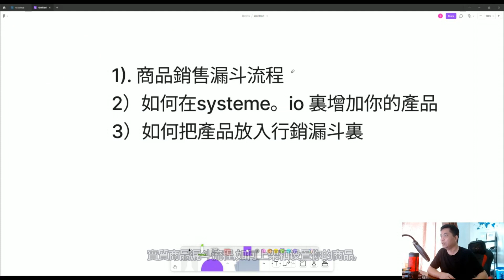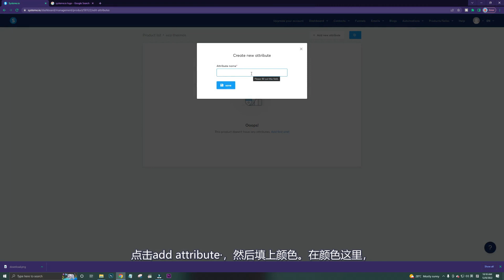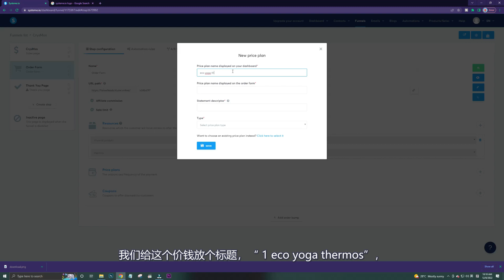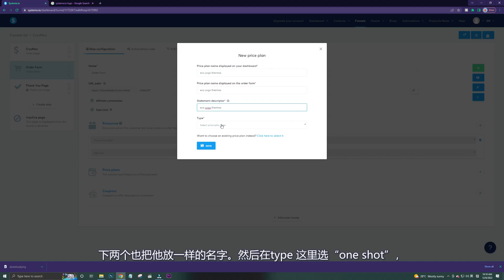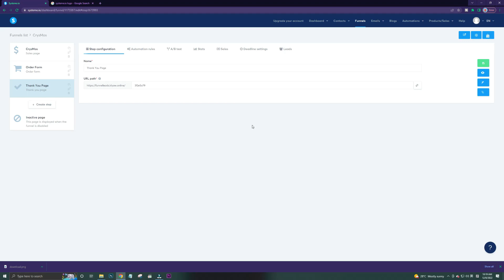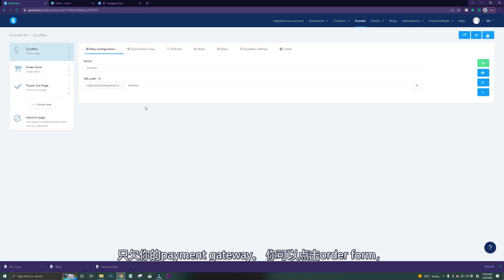如何用systeme io 10分钟做出可以卖產品/服務 ， 實質商品销售漏斗【網絡賺錢指南】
今天这个影片，将会教你如何利用免费的网上销售页面systeme。io 来卖你的产品。你将会学到：
實質商品漏斗流程,如何上架和设置你的商品,作出一个sales page 把商品链接.

我是从事网络设计与网络营销15年的網頁工程師，在这个频道我将会分享我经营youtube，网络事业，网络营销，网络工具，网络赚钱的知识,商机,副业 赚钱,马来西亚 网上 赚钱 平台,正规 的 网上 赚钱 方法,如何 利用 网络 赚钱,无 本 最 快 的 赚钱 方法,在家 赚钱,在家 赚钱 马来西亚,网上 赚钱 方法,马来西亚 在家 赚钱

注意：收益免責聲明！

我們不相信快速致富，我們相信努力工作，提供價值和服務他人，這就是我們的課程初衷。正如法律規定，我們不能也不會提供您任何成果與收益保證。我們不了解您，此外，您的生活結果取決於您，同意嗎？我們盡力提供給您最好的知識與策略幫助您更快地前進。但是，本頁面或我們任何網站、電子郵件、影片中的任何內容均不構成對未來收益的承諾或保證。我們任何網站或電子郵件中引用的任何財務數據僅只是根據過去的結果所做的估算或預測，不應被視為確切的收益數據。

*我的成績或任何人的成績都不能保證你會賺到任何一毛錢，因為賺錢還是要靠自己的努力！